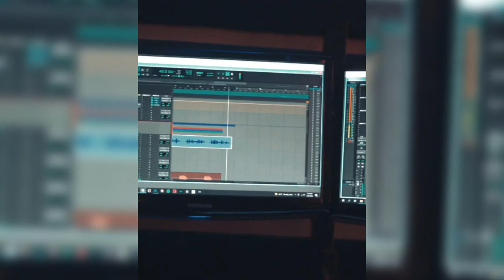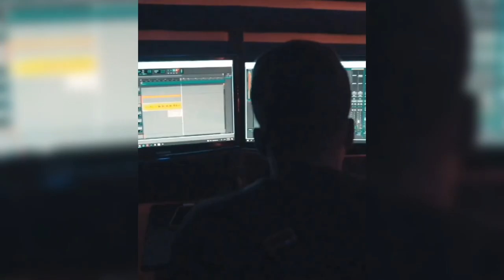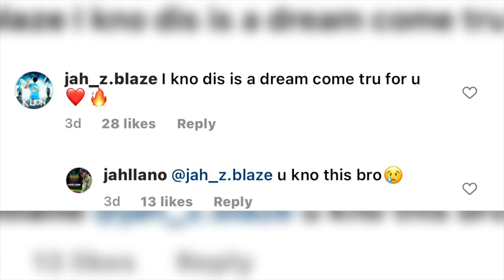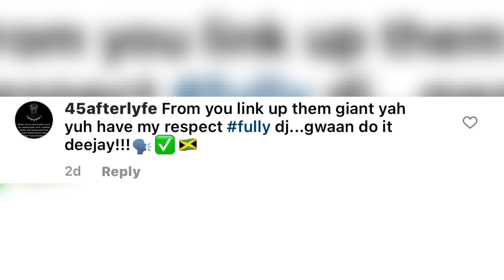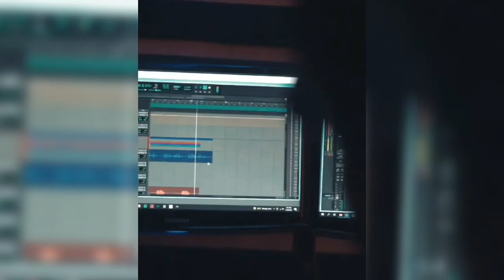Jahllano meets Sizzla Kalonji in Jamaica, Records new music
Trinibad Dancehall Artiste Jahllano Travels to Jamaica And sees his dream become a Reality after Securing A Feature with Iconic Reggae Artiste Sizzla Kalonji.
The hilltop entertainment Artiste often stated that Its his wish to do a Song with The Jamaican star.

A preview of Jahllano’s  Dream collaboration was posted to Instagram recently, after he landed In Jamaica. This sent his fans and fans of sizzla Kalonji based In the twin Island republic of Trinidad and Tobago  and around the world in a Frenzy.

The Track entitled  FREEDOM NOW by Jahllano & Sizzla Kalonji will be produced by Kelly beatz major of major league records based in Trinidad and Tobago. Kelly beatz major is know as one of the top music producers from Trinidad and Tobago who has contributed greatly to the growth of the Trinibad Dancehall movement (Trinidad Dancehall) in recent years through working with top local talents such as Prince Swanny, K Lion, Rebel Sixx, Zerimar, Plumpy Boss, Jza King to name a few.
This upcoming Track is highly anticipated as Jahllano, Sizzla Kalonji and Kelly beats major reputation are held in high regards.

Since his arrival in Jamaica Jahllano has been traversing meeting fellow Jamaican dancehall artistes such as Ding Dong ravers and Jahshii.
While in Jamaica Jahllano expects to Record music with a host of musicians on the Island.

Yuh like Di VIBE? 😎
CONNECK UP LIVELY⚡️

Jamaiki is a CONTENT CREATOR, with exposure to both Jamaican & TrinBagonian cultures 🇯🇲🇹🇹.
TWO POWER HOUSES IN OF THE CARIBBEAN‼️

•Trending Topics
•Trinibad Dancehall
•Jamaican Dancehall
•News